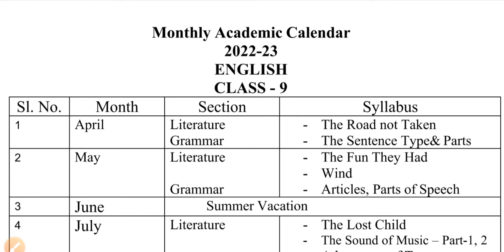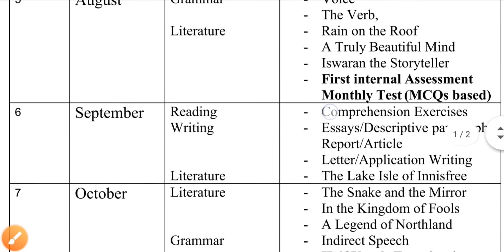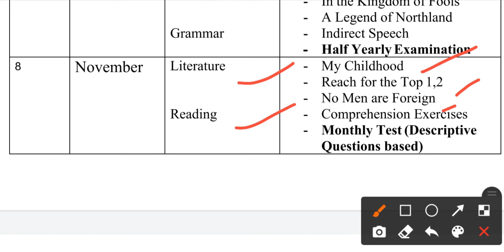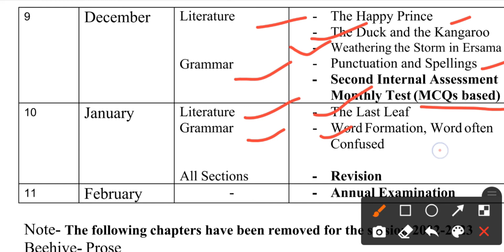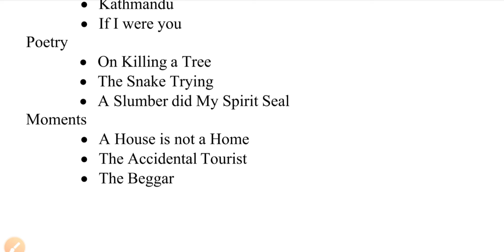Class:9th||English||30% कम किया गया पाठ्यक्रम|| कब - 2 होंगी परीक्षाएं?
Class:9th||English||
#30%_कम_किया_गया_पाठ्यक्रम
कब -2_होंगी_परीक्षाएं?